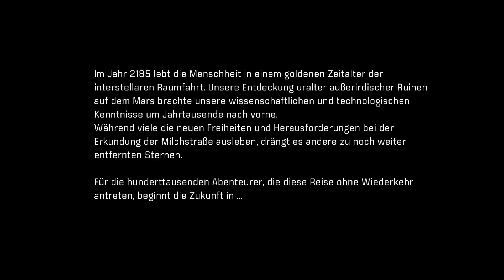Mass Effect Andromeda! Let's Play #01! Das Erwachen, was erwartet die Menschheit ! (Deutsch)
Let's Play Mass Effect Andromeda, mit Gameplay sowie Tipps und Tricks kommentiert von Bladic in Deutsch/German

Endlich ist es soweit! Mass Effect Andromeda ist da! Als Fan der Spieleserie habe ich sehnsüchtig gewartet^^
Ich hoffe ihr begleitet mich auf dem Weg durch die Galaxy um als Bladic Ryder neue Welten für die Menscheheit zu erkunden!
Wir starten an Bord der Hyperion 634 Jahre nach dem Start zu einer goldenen Welt.
Doch was sich nach unserem Erwachen aus dem Cryoschlaf ereignet scheint ein böses Omen zu sein!
Was geschieht seht ihr im Video! ;)

Wie immer viel Spaß beim zusehen!

Mein Equipment:
Kopfhörer: Sony MDRDS6500
Tastatur: Havit HV-KB378L-DE
Maus: Logitech G500s
weiteres folgt später ;) (die Links sind zu eurer Information und bringen mir keine Vorteile bei irgendwelchen Händlern!)

Bladic